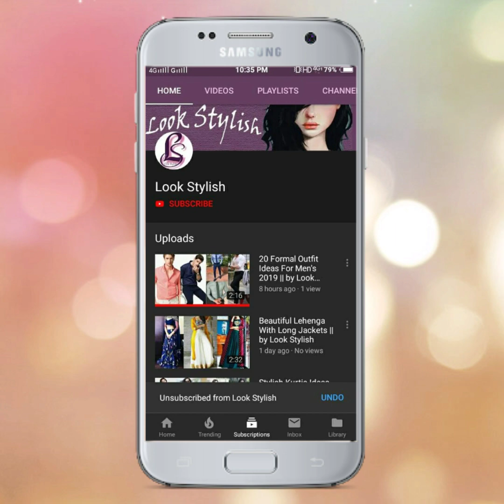Plain Suit With Velvet Dupatta Ideas For Plus Size || Contrast Dupatta Ideas || by Look Stylish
Hello friends😊🙏

This video is about plain suit with velvet dupatta ideas for plus women, here you'll see how to style velvet dupatta with your plain suit, brocade suit, contrast suit ,and printed suit, I hope friends you like this video.

If you have any demand for video tell me in comment section, I'll definitely make video📽️ for you😊😊